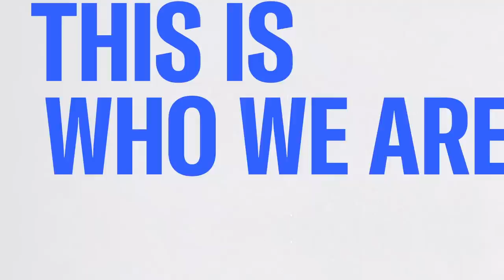Cy Vance on the expected Trump delay tactics following his indictment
Former Manhattan District Attorney Cy Vance joins Chris Hayes to discuss the federal indictment of Donald Trump, the former president’s legal defense strategy of delay, why a federal case may take precedent over a state case, and more.